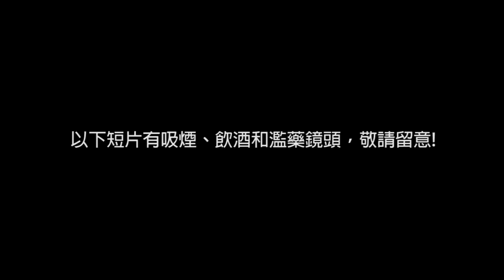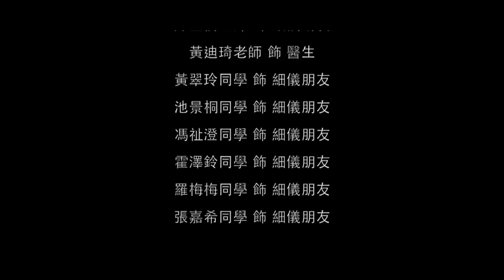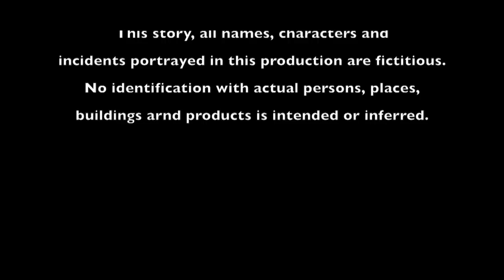《學校分享時段》一樣的風景 不一樣的感受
由「圓玄學院妙法寺內明陳呂重德紀念中學」製作的「一樣的風景 不一樣的感受」的短片，故事是描述女主角性格反叛，誤入歧途. ，究竟女主角和家人的關係能否修補呢?請看該短片便可尋找答案。